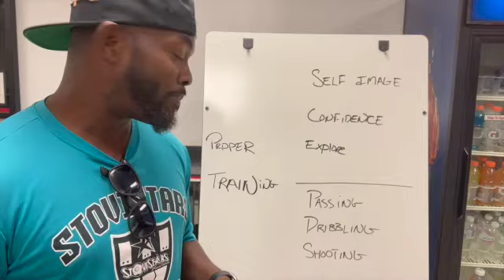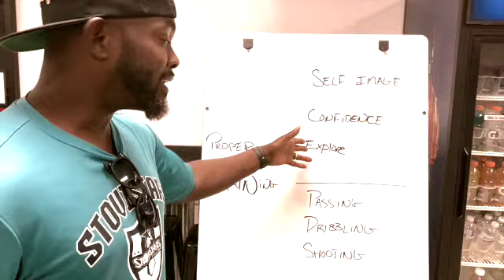Benefits to Hyper Development (HDP)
Players will benefit from this program in two ways. One the pitch (skills, soccer IQ, and development), and the other is off the pitch (self image, confidence, ability to explore new things)